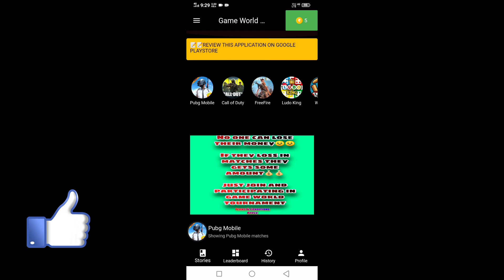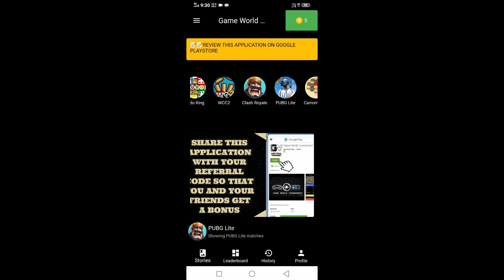FULL SK SABIR DRESS WITH SHOES IN ONE FILE II REAL WORKING TRICK GUPTA JI GAMING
HEY FAM WELCOME TO OUR YOUTUBE CHANNEL GUYS IN THIS CHANNEL I AM HERE TO TEACH YOU A MANY GLITCH OF FREE FIRE AND GUYS NOW JOIN MANY SERVERS LINK IS HERE :-

YOU SEE ON THE CHANNEL
IS THE CHANNEL

Are you giving your YouTube channel its best shot?

REFRAL CODE :- kqN2fyq

You work hard on your content, tweaking it until it sizzles. Your titles are tantalizing yet precise. Your tags are perfectly on point. What else is there?

Descriptions. Killer channel and video descriptions are the key to getting noticed by both potential viewers and search engines.

How do we know? Because we’ve uploaded thousands of Biteable templates (all available for you to edit, for free) to our YouTube channel. And we know writing descriptions aren’t easy.

In this post, we’re going to show you what we learned: how to create channel and video descriptions that attract attention.

YouTube channel descriptions
Nestled under the ‘About’ section, the YouTube channel description doesn’t always get the loving attention it deserves. It’s time to use this invaluable resource and tell visitors more about you.

Here’s a handy step-by-step to help you make a compelling channel description:

Tell the reader what your channel is all about: What will the viewer get out of following you and devouring your content? Describe the main benefits in a few words.

Keep it casual: How would you describe your channel to a friend? Keep it conversational: whoever clicks on your ‘About’ page wants to learn a bit more about you and your content, not read an undecipherable string of keywords.

Be brief: Brevity is the soul of a lot of things, descriptions included. Think of your description as the delectable appetizer that sets the tone for the main course. Too much and you’ll dull the appetite.

You can link to your channel trailer or some of your best introductory content.

End on a strong CTA (call to action): What do you want the reader to do next? Guide them to your desirable outcome.

HAPPY GARENA